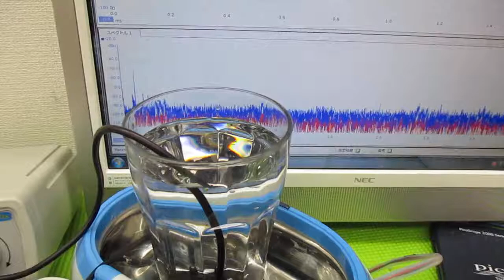オリジナル超音波プローブを利用した「音響流」制御技術 ultrasonic-labo